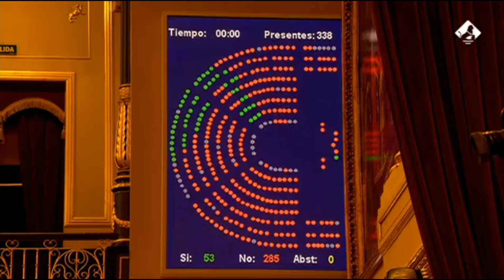VOX se queda solo en su exigencia para endurecer los requisitos para la obtención de la nacionalidad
VOX se queda solo en su exigencia de que se endurezcan los requisitos para la obtención de la nacionalidad española.